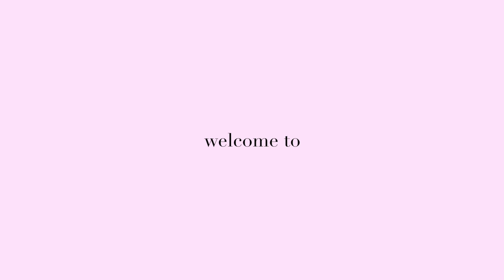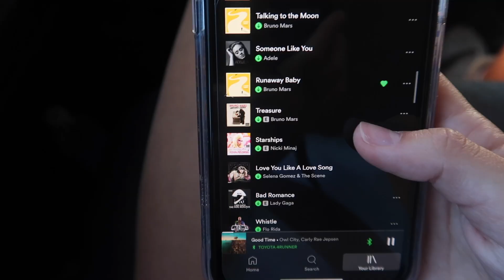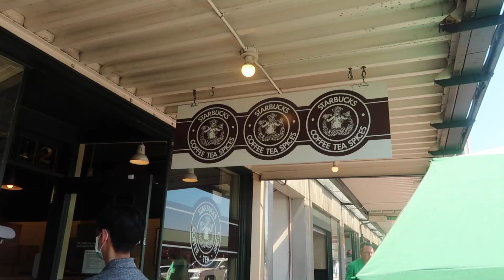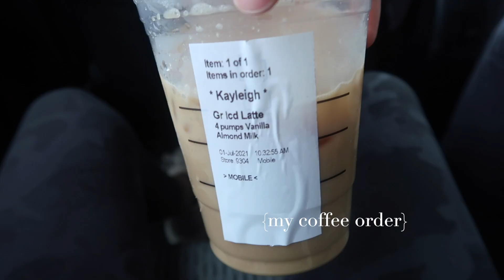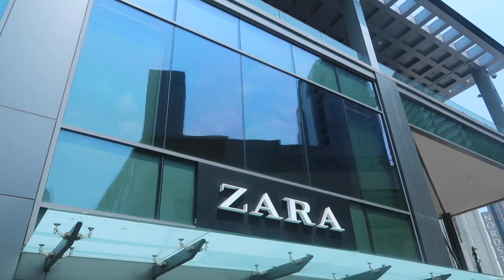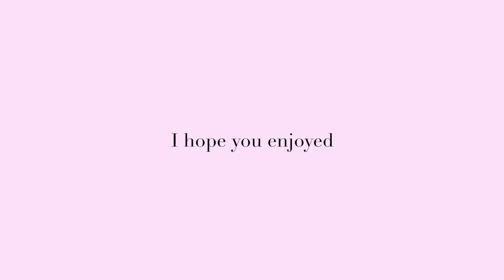OUR FLIGHT WAS CANCELLED??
I did forget to mention in the video that our flight was cancelled 2 hours before we boarded, so we flew out Monday instead of Saturday. Thanks Southwest!

Camera: Canon G7X Mark ii
Editing: iMovie on MacBook Pro